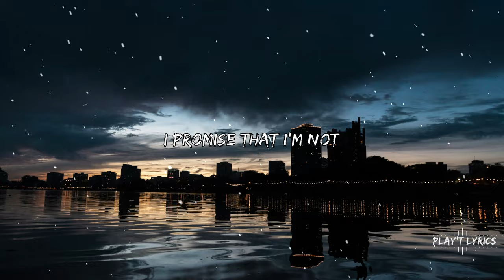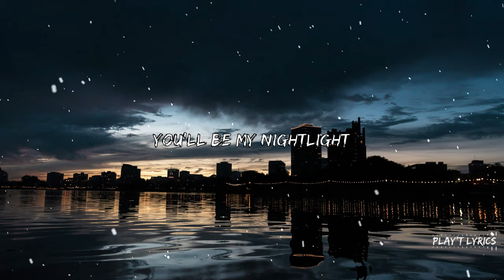Alan Walker Style, Illenium - Nightlight (Albert Vishi Remix) (Lyrics)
🎙️Lyrics: Alan Walker Style, Illenium - Nightlight (Albert Vishi Remix) (Lyrics)

I could run
I could cry
I could plead
I could say it’s never gonna get any better and leave
I could throw my hands up
I could fall to my knees
I could tell myself I’m strong enough to give all the love that I need
But I still need you

To ease my load
Hold me when the lightning strikes
Lead me home
When I don’t know which way is right
Love me when it’s hard
I promise that I’m not
Leaving from your side
And when I fall apart
Promise in the dark
You’ll be my nightlight

I could count
Every time that I’ve fallen
Even when I’m in so deep it gets hard to see
You’re still all in
I’ve been lost
By myself in the darkness
Know that I can find my way even on the days when it’s hardest